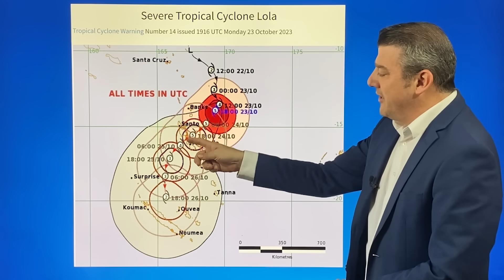Major Category 5 Cyclone Lola moving into Vanuatu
Developing — Severe Tropical Cyclone Lola is on track to cross Vanuatu tonight with the Fiji MetService upgrading it on Tuesday morning to the highest level on the cyclone scale - Category 5. Winds are currently sustained at 210km/h and gusting 260.  Even tonight if the storm eases back a little it is still likely to retain sustained winds of 177km/h and gusts over 210km/h.  This is a worst case scenario for Vanuatu at this stage.

We track Lola’s path - and hopefully her short lived life towards New Caledonia and Norfolk Island.

As always in our 7 Day Pacific Islands update, we cover FIJI, VANUATU, TONGA, NUIE, RAROTONGA, TAHITI, SAMOA, NEW CALEDONIA, NORFOLK ISLAND, SOLOMON ISLANDS, KIRIBATI AND HAWAII, including 7 day upcoming rainfall.

Thank you for supporting WeatherWatchTV on YouTube.